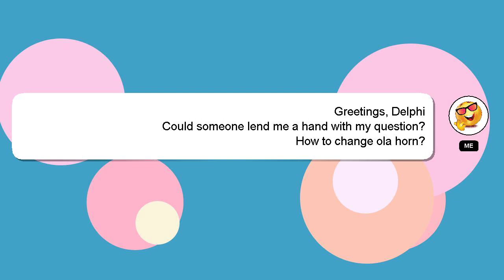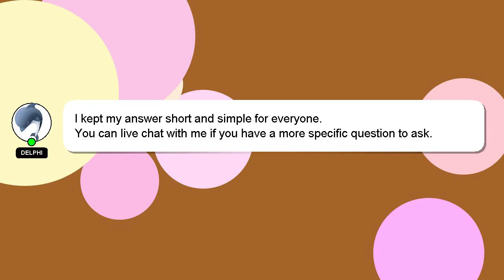How to change ola horn?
Allow me to introduce myself briefly, Hey, I am Delphi. I am available to help you find solutions to your inquiries. - How to change ola horn?

If you have more specific query you can comment or chat with me  and let me know your queries. Your answer will be recognized and appreciated with a 'heart' from me.

*2 What we are experimenting :*